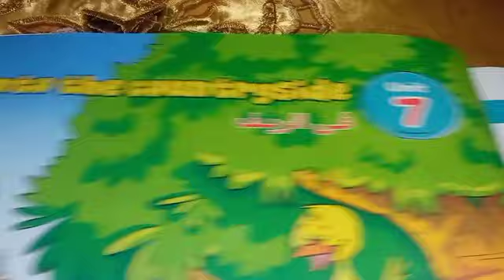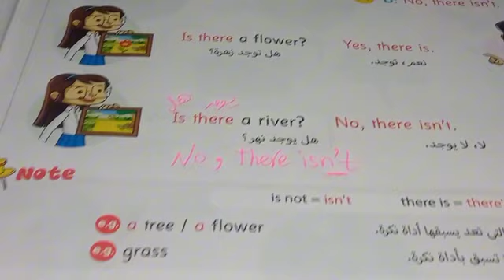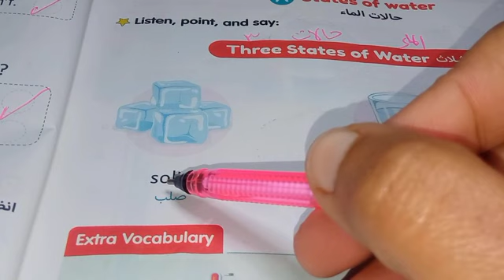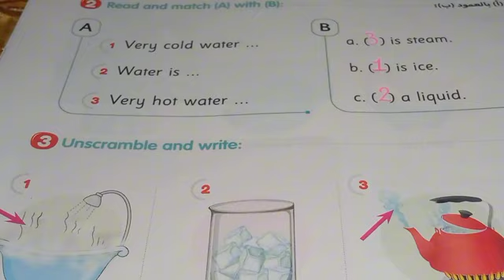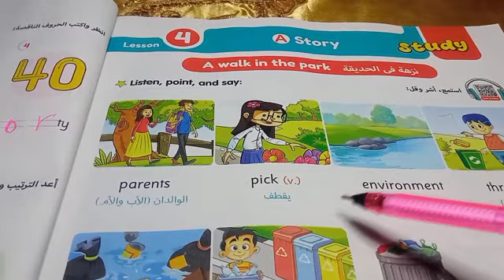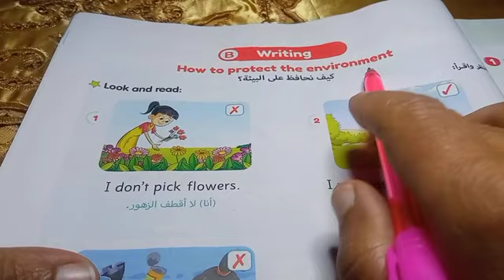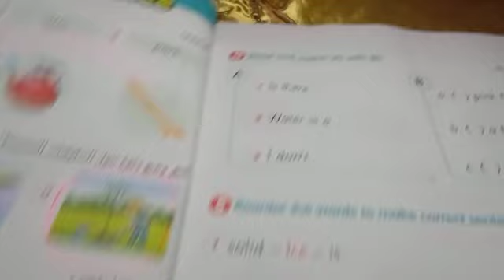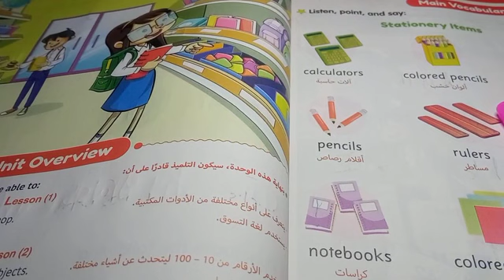شرح وحل كتاب جيم gem/ الوحدة السابعة كاملة/ الصف الثاني الابتدائي الترم الثاني 2024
شرح وحل كتاب جيم 2024/ الوحدة السابعة كاملة/الصف الثاني الابتدائي الترم الثاني
شرح و حل unit (7) كتاب جيم الصف الثاني الابتدائي الوحده السابعة الترم الثاني 2024
يشرفنا اشتراكك وتفعيل الجرس ليصلك كل جديد
فيديوهات تهمك وتفيدك:
 شرح وحل كتاب جيم الصف الاول الابتدائي الترم الاول 2024
 ‏شرح وحل كتاب المعاصر الصف الاول الابتدائي الترم الاول2024
شرح وحل كتاب جيم الصف الثاني الابتدائي الترم الاول 2024
 ‏شرح وحل كتاب المعاصر الصف الثاني الابتدائي الترم الاول 2024
شرح وحل كتاب جيم الصف الثالث الابتدائي الترم الاول 2024
شرح وحل كتاب المعاصر الصف الثالث الابتدائي الترم الاول 2024
 ‏شرح وحل كتاب المعاصر الصف الرابع الابتدائي الترم الاول 2024
 ‏شرح وحل كتاب المعاصر الصف السادس الابتدائي الترم الأول 2024